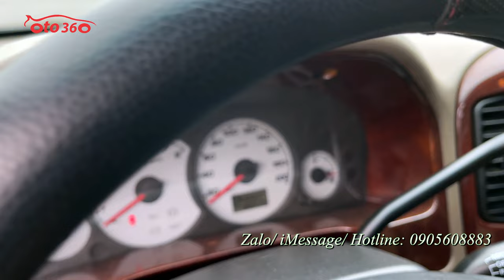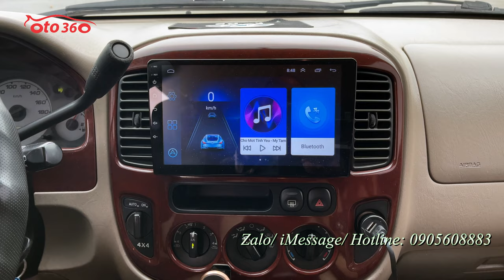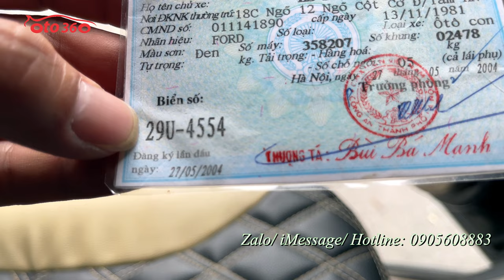Bán xe Ford Esscape XLT 2014 bản 3.0 số tự động, 2 cầu, tên tư nhân, biển Hà Nội, 1 chủ từ đầu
Bán xe Ford Escape 3.0 XLT, sản xuất 2004 số tự động, 2 cầu, đăng ký năm 2004 tên tư nhân, biển Hà Nội, 1 chủ từ đầu số tự động, đã đi được hơn 16 vạn km.
Xe được trang bị động cơ 3.0 L, hộp số tự động, 2 cầu, Máy móc hoạt động tốt, khung gầm chắc chắn, điều hoà ngon, ghế da, đã lắp màn hình Android, camera lùi, cảm biến lùi, cảm biến áp suất lốp…